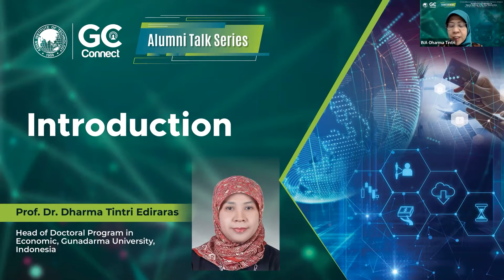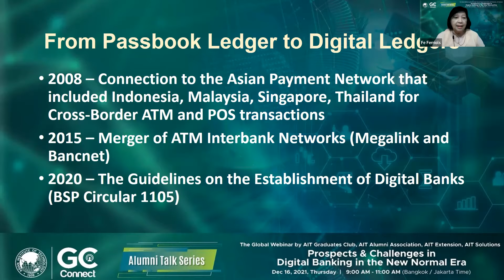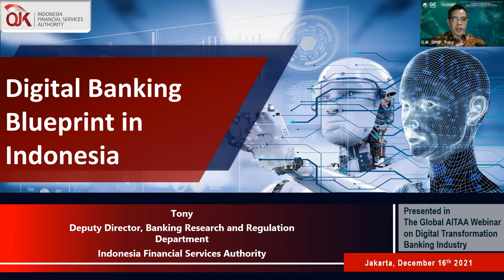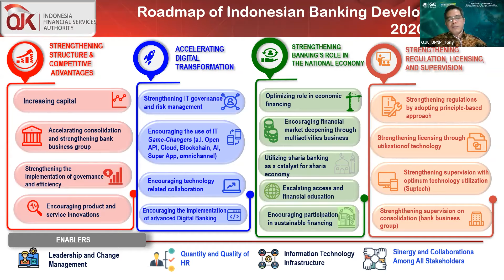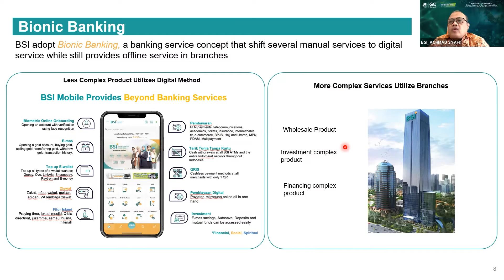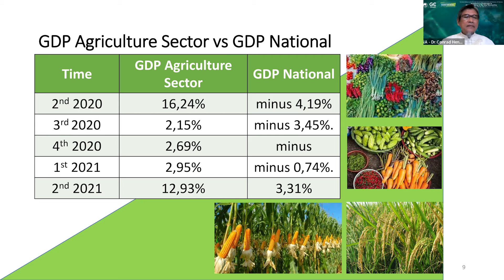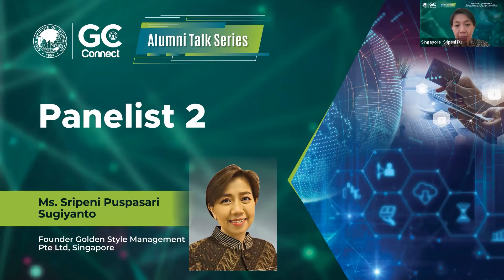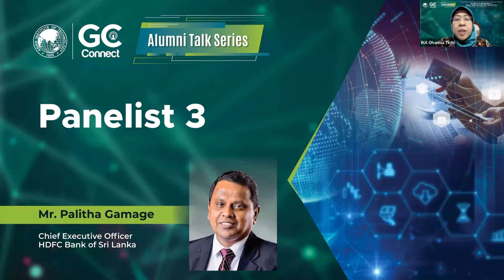Global Webinar on "Prospects and Challenges in Digital Banking in the New Normal Era"